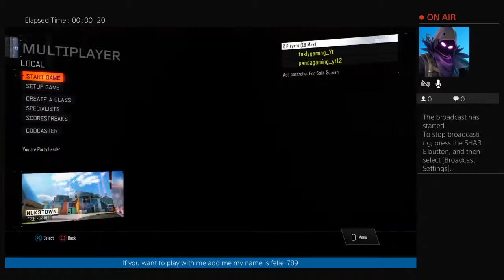Call of duty blackops 3 gameplay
If you want to play with me my name is foxlygaming_yt

Snap: fazedragon2020

Sud to ivan the gamer

Go sud to my 4 other channels

1 killer dragon ps4 gameplay

2 killer dragon vlogs

3 killer dragon reacting channel

4 killer dragon phone channel

5 killer dragon how to channel